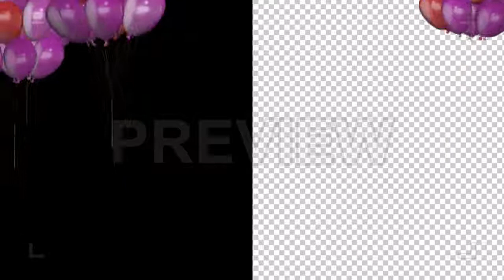Flying Balloons With Alpha Channel Motion Graphics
This motion graphics video features purple and red balloons flying up. The grouped balloons appear from varying distances; some float near the foreground. With alpha channel, so add a background of single or multiple layers. Available in HD.